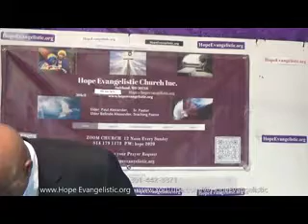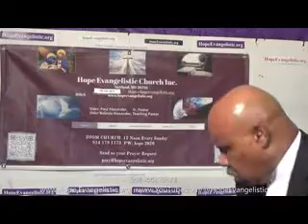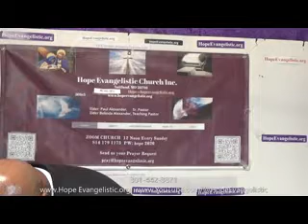How to deal with sin 01 15 23 TV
Nonone can make you do anything